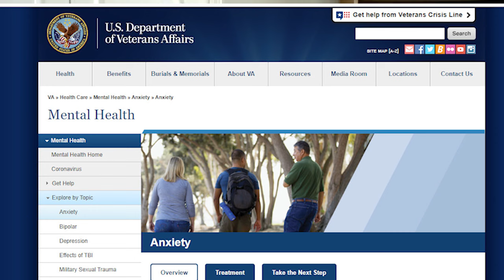Kansas City $2.5 Million Jewelry Robbery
Retired Intelligence Detective Gary Jenkins brings you the best in mob history with his unique perception of the mafia. In this episode of Gangland Wire, we are joined by former KCPD detectives Jim Harrington and Rick Smith to discuss a famous case involving mobster Angelo Porrello. The case revolves around stealing millions of dollars in diamonds and jewelry from a high-end jewelry store in Kansas City. The detectives initially suspected that a car chase involving out-of-town robbers from Los Angeles might be connected to the theft. However, further investigation revealed that the robbers were involved in credit card fraud, making it unlikely that they were responsible.   Undeterred by the lack of leads, Harrington and Smith took on the case and gathered information through tips and informants. They discovered a possible connection to a man named Clarence Burnett, who may have been involved in the robbery. The detectives observed that the theft involved suspects arriving in a Jeep Cherokee and splitting up to break into the safe and display cases. They also noted that the suspects had previously committed other robberies, indicating a progression in their skills and targets.   During their investigation, the detectives found links to a bondsman in Kansas City who bought stolen jewelry from the targeted store. Through surveillance, they identified Burnett leaving the bondsman's location, leading to a breakthrough in the case. This information was shared with the FBI, who conducted a sting operation and purchased stolen diamonds, one of which was identified as stolen from the jewelry store.   As the investigation progressed, Burnett was arrested for cocaine possession and persuaded to cooperate with the FBI. His cooperation helped identify the rest of the crew involved in the robbery.
Additionally, connections were made to the Porrello crime family, specifically Angelo Porrello and their pawn shop. The stolen merchandise was believed to have been unloaded at the pawn shop and sold through Joe Porrello's legitimate jewelry store. The FBI played a crucial role in uncovering these connections.   The case led to numerous sting operations and ultimately resulted in the arrests and prosecution of those involved. The detectives reflect on Clarence Burnett's criminal associates and his progression from stealing cars as a young kid to his involvement with the mob. They discuss the possibility of inviting Burnett onto the show to share his story and explore the evolution of criminal activity.   Throughout the episode, the detectives also discuss their experiences with surveillance, collaboration with the FBI, and some personal anecdotes from their time working on the case. They highlight the importance of teamwork and cooperation in solving complex cases. The episode ends with reminders to support the podcast and messages related to mental health and addiction issues.